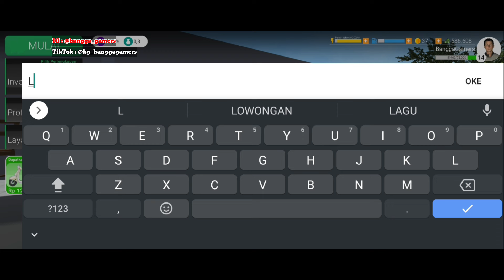BERBAGI KODE REDEEM HARI INI MASIH ANGET 2024 | OJOL THE GAME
biar saya semakin semangat lagi untuk membuat konten"berikut nya !!

ouh iya cuyy jangan lupa juga di klik lonceng nya biar kalian tidak ketinggalan jiga ada video" terbaru dari channel ini. !!!

welcome buat subscriber baru dan salam kenal dari bangga gamers channel 👋

okrayyy.. terimakasih guys 🙏😊